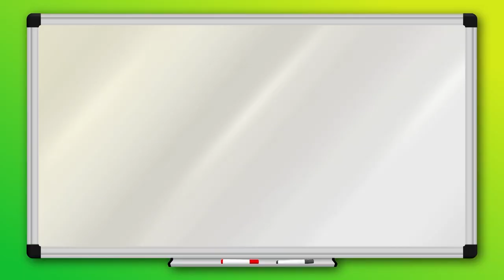Jelly Jamm | Flying Bathtub Song